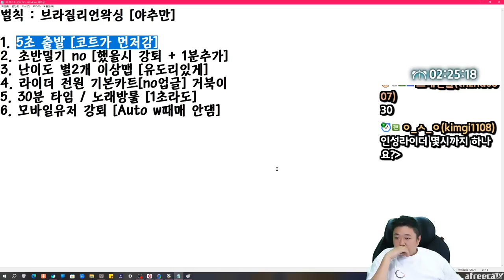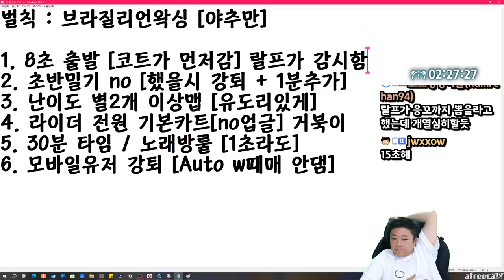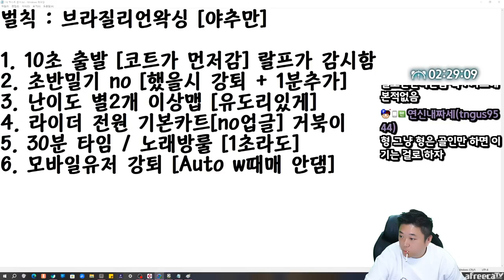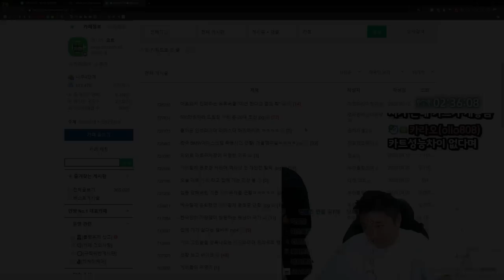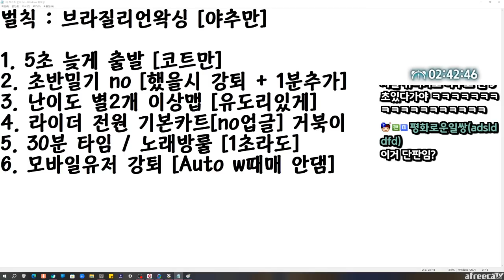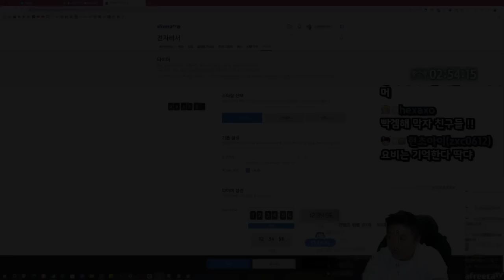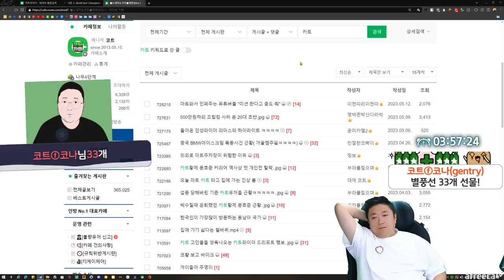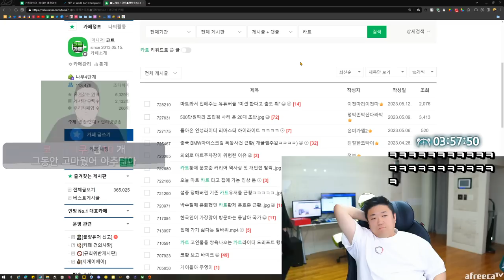브라질리언왁싱을 건 죽음의 레이스 인성라이더 시즌2 (23.05.19-3)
[음원출처]